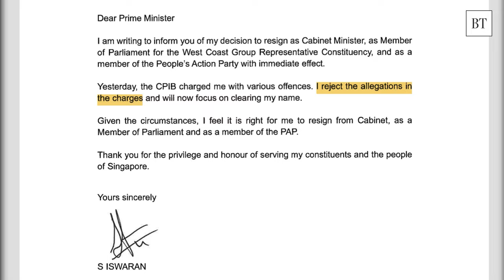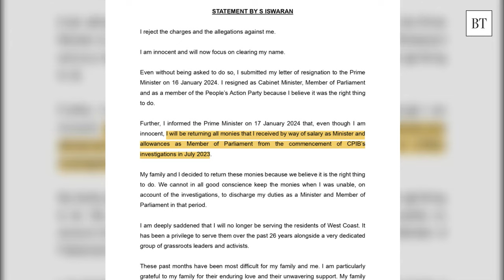S Iswaran faces 27 charges including corruption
On Jan 18, Singapore’s ex-transport minister S Iswaran was handed 27 charges - two on corruption, 24 on receiving gifts as a public servant, and one on obstruction of justice. When asked in court by the judge, Iswaran said he intends to plead not guilty. A pre-trial conference has been fixed on Mar 1.